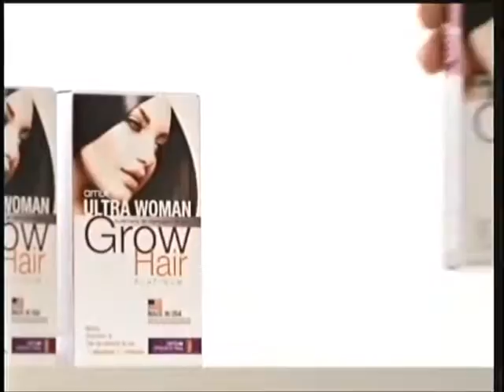Te Peguei Iris Stefanelli Grow Hair 160208